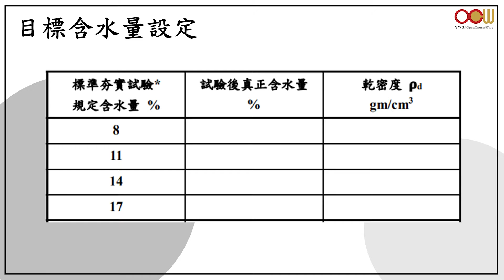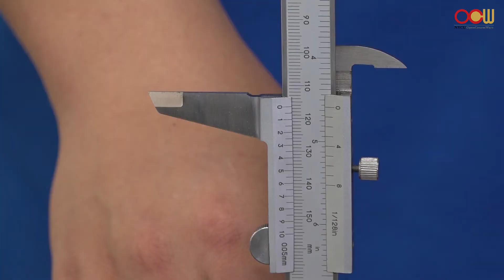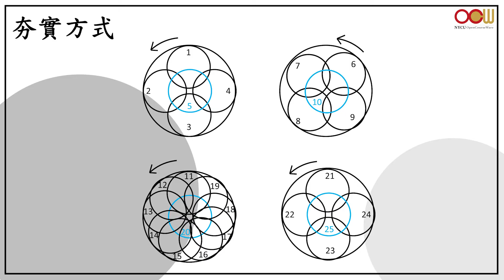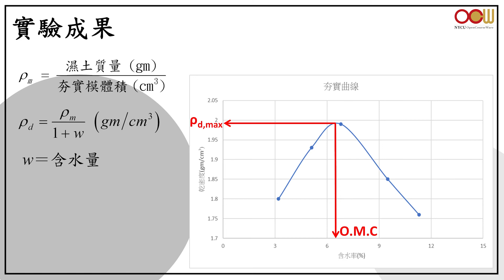土壤力學實驗 - Test 05 標準夯實試驗 Compaction Test